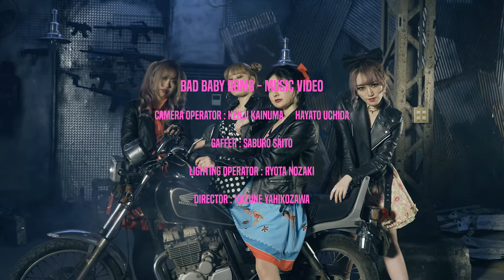BAD BABY BOMB - BAD BABY BOMB - (Official Music Video)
BAD BABY BOMB とは
2019年11月に東京にて結成された新生4人組ガールズバンド。
日本ガールズバンド界のバッドプリンセスであり、小悪魔のようなビジュアルが特徴的。
実力派ヴォーカリストのNickyはパキスタンと日本のハーフである。

各配信サービスにて配信中!!

Member
Vo.Nicky
Gt.Lisa13
Ba.なるちゃろす
Dr.Kuro

Lyrics

気にしてないそぶり
知ってるよ そう ほんとはね
別に言わないけれど
毒されてく 知らないまに

Red Pink Purple Tiffany blue
インク どこでも撒き散らし
朝まで遊びましょうよプールに フラミンゴフロート浮かべて

ねぇ 好きとか嫌いとか どうだっていいよ
あたしたちの
邪魔しないでよ

どこへ行こうか？
もっと 高いところ
ついて来れるの？
見たことない世界

bad baby bomb

ah- ブラックのなかのカラー
君は見える？
塗りたくってあげるよ
消えないよう

ずっと見ててあげるよ
あたしたちに
釘付けなところを ずっと

どこへ行こうか？
ついて来れるの？

越えていけるね
もっと 火をつけるの
飛んでいけるわ
So High Bad Bad Baby Bomb

bad baby bomb

Lyrics & Music by  Lisa 13

Mixing Engineer：Hironori Saito
Masterring Engineer：Masato Morisaki